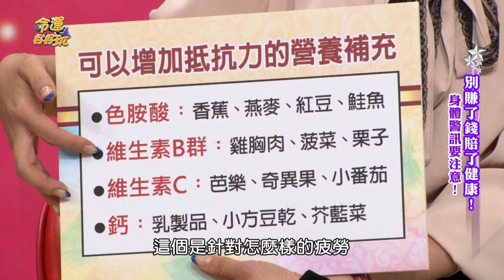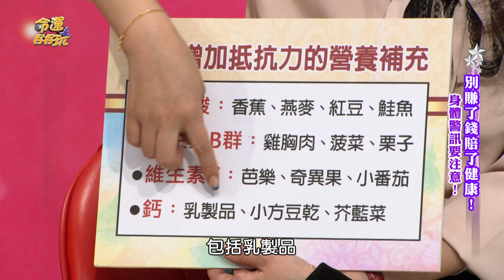【精華版】拒得武漢肺炎！多吃4大類食物增加抵抗力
可以增加身體抵抗力的營養補充品！